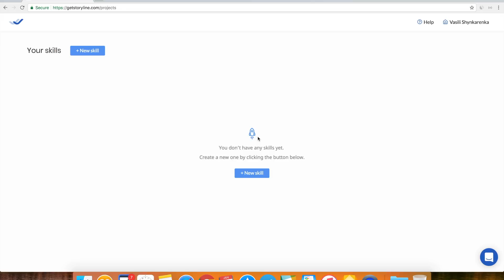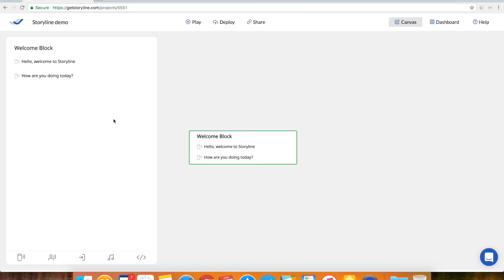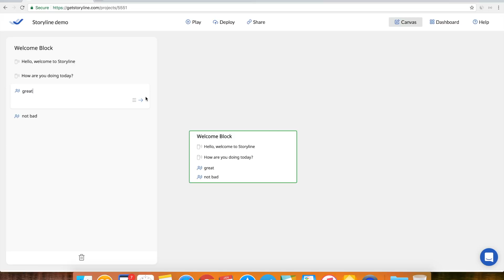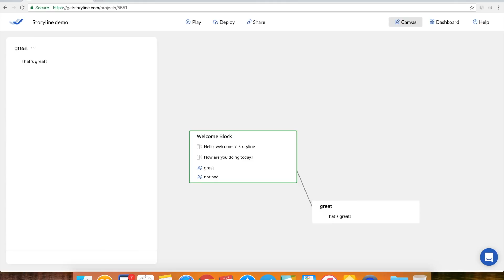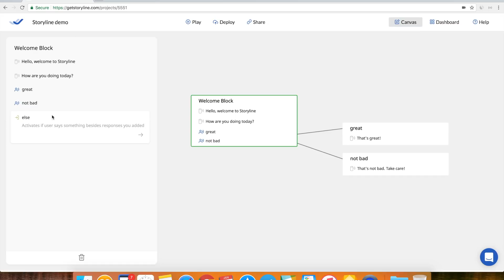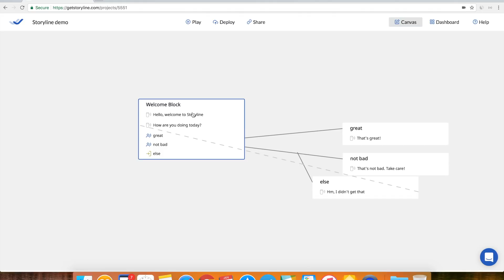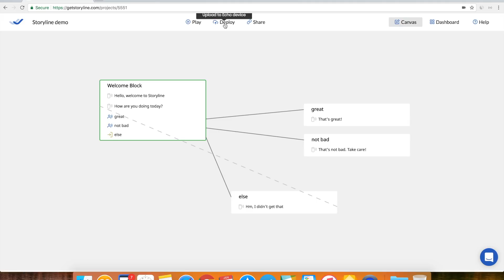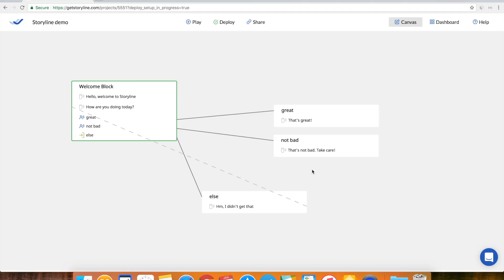How to create an Amazon Alexa skill without coding using Storyline?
** IMPORTANT**